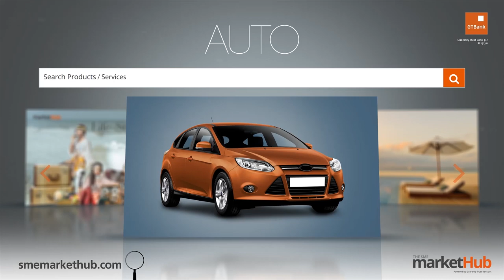GTBank Lagos Fashion & Design Week 2014 - Wana Sambo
The GTBank Lagos Fashion & Design Week 2014 is over. But don't be upset if you couldnt make the show. Tune in to watch all the highlights from the runway. In this video we have the runway styling of "Wana Sambo".